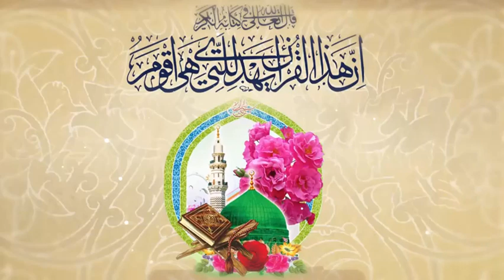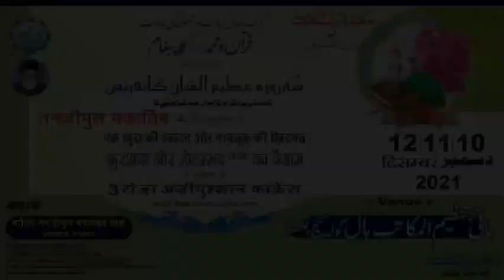CONFERENCE APPEAL | Maulana Sayyed KALBE JAWAD Naqvi | मौलाना कल्बे जवाद